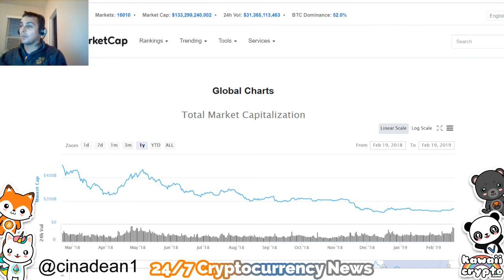Should you buy Bitcoin / Ripple / Ethereum in 2019!? | Bloomberg News